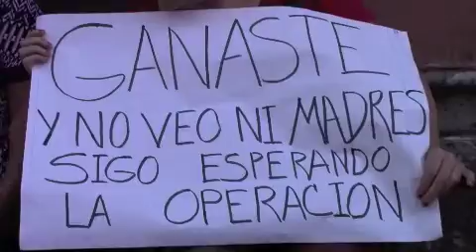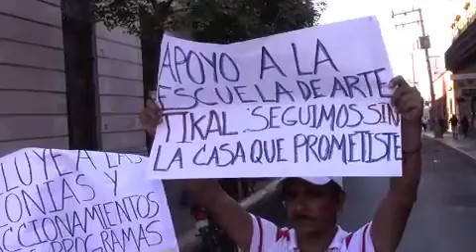Alcalde incumple promesas hechas en campaña; Fortunato Hernández